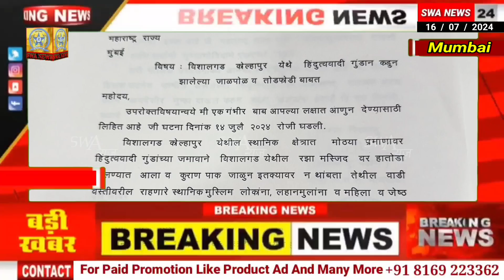"AIMIM लीडर वारिस पठान ने महाराष्ट्र की पुलिस महासंचालक DG रश्मि शुक्ला से मुलाक़ात की"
Covering Every Angle of Your World
SWANEWS Subscribe And Support My Channel🙏 👇👇👇👇👇 Follow us on Social Media : Like us on SWANEWS Facebook / / SWANEWS / Follow us on Twitter SWANEWS4?s=09 / Follow us on SWANews Telegram : SWANEWS Whatsapp SWANEWS Skype SWANEWS SWANEWS / ? start = hi Follow us on Google News for Breaking and Latest News Updates : SWANEWS India ( Hindi News )

 महाराष्ट्र के कोल्हापुर मामले में AIMIM लीडर वारिस पठान ने महाराष्ट्र की पुलिस महासंचालक DG रश्मि शुक्ला से मुलाक़ात की  विशालगढ़ कोल्हापुर महाराष्ट्र UPDATE वारिस पठान ने बताया
आज हमने महाराष्ट्र की पुलिस महासंचालक DG रश्मि शुक्ला साहिबा से मुलाक़ात की एक मेमोरेंडम दिया
विशालगढ़ कोल्हापुर में १४ july के दिन जो हिन्दुत्ववादी गुंडों ने मस्जिद पर हमला किया JSR के नारे लगाकर तोड़फोड़ की कलाम पाक की बहुर्मति की घरों में घुसकर महिलाओं को मारा लूट की उन गुंडों पर क्या करवाई की ? जो नेता जिन्होंने ये सब करवाया और पुलिस प्रशासन के सामने किया उनपर करवाई क्यों नहीं ??
Dg साहिबा ने बताया अब तक २१ लोगों को गिरफ़्तार किया है ५ cases बुक किए है। औरसब को पुलिस रिमांड में भेजा गया है !